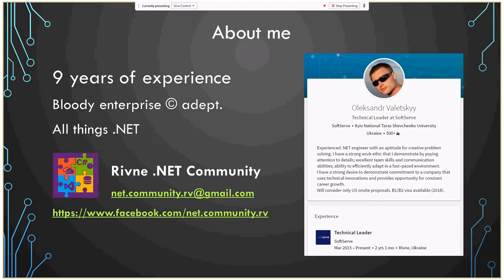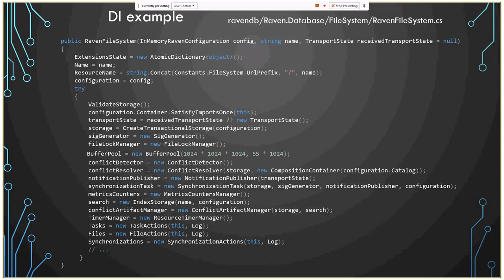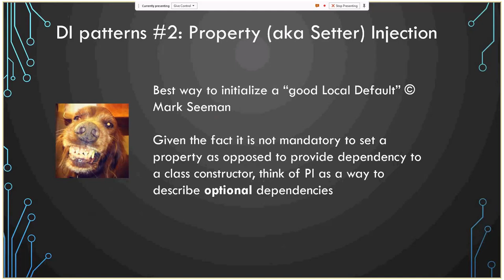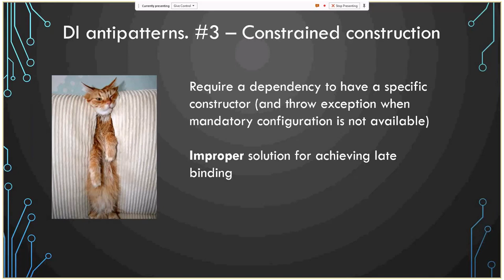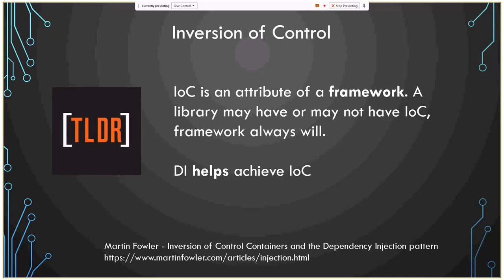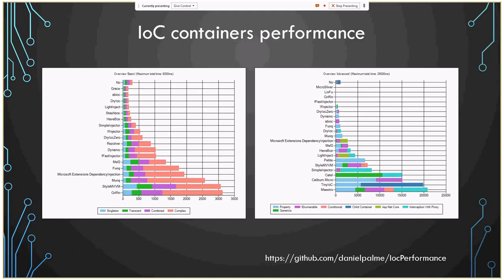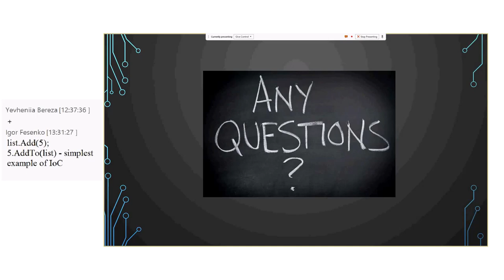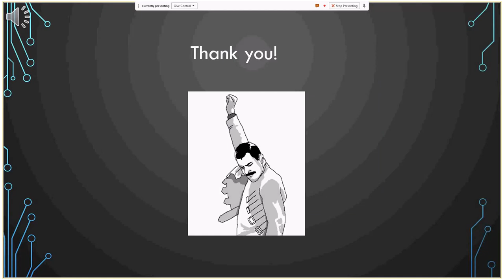Dependency Injection & Inversion of Control: Just do it! by Oleksandr Valetskyy (Ukr)